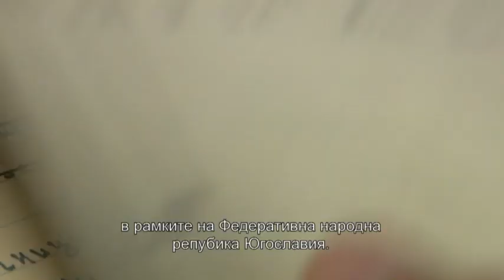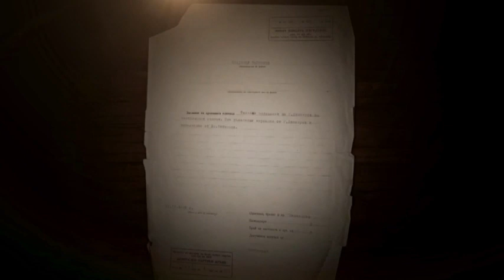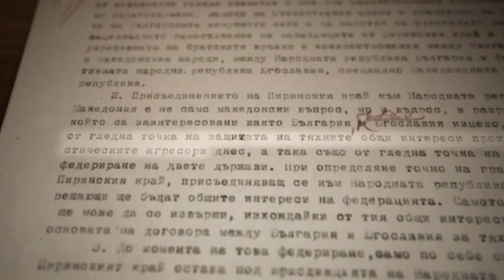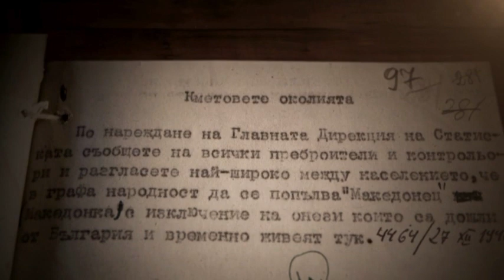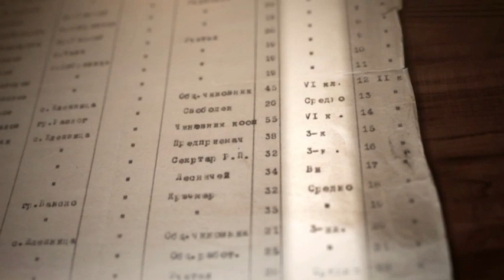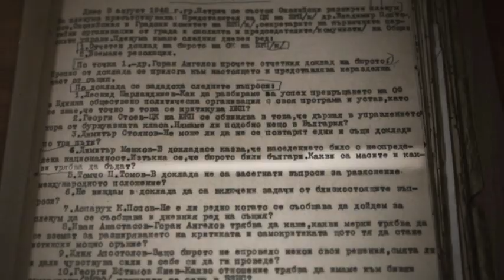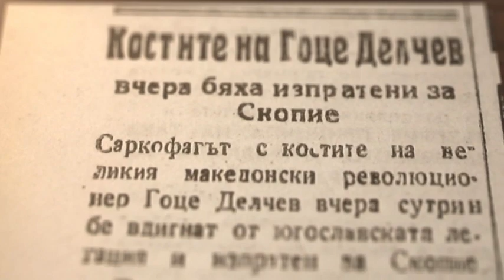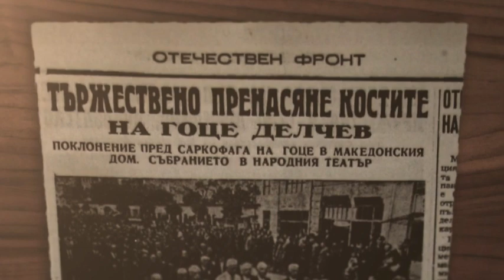The real story of Macedonia